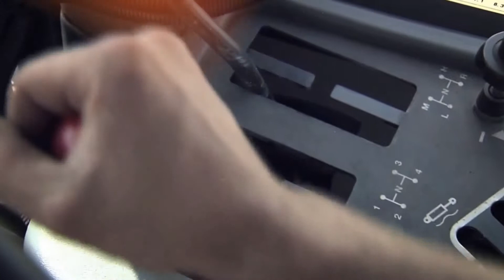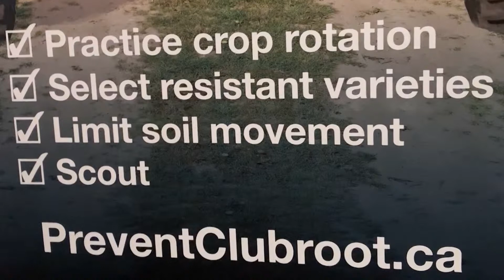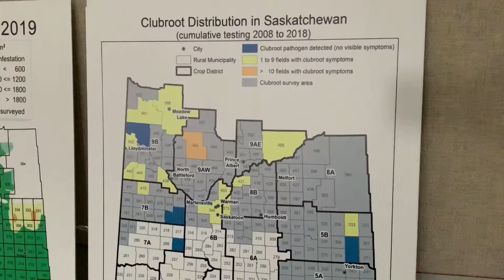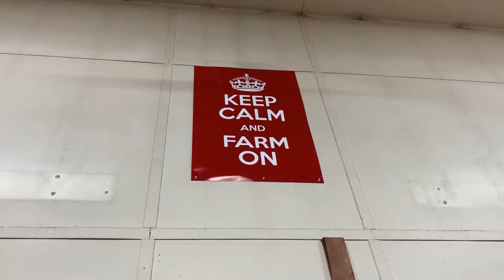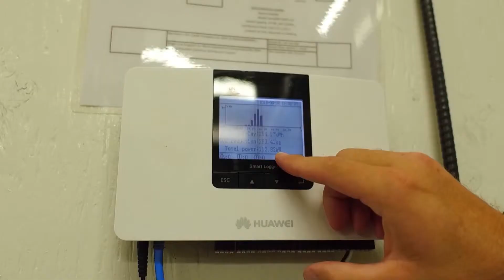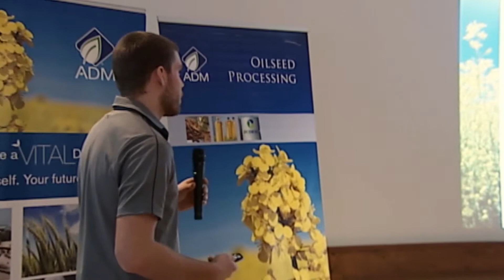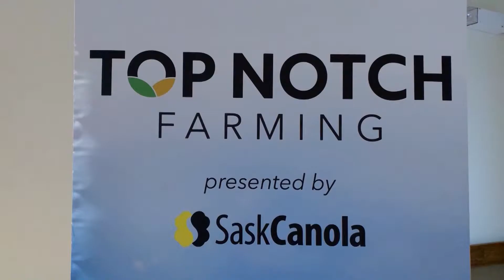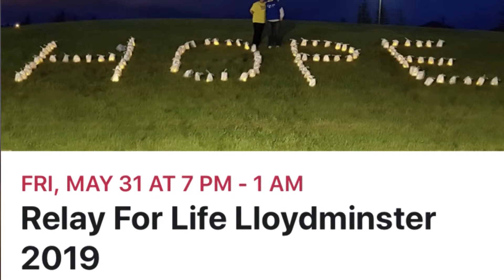AG LIFE WITH GERARD LAMPOW EP 33 APRIL 29, 2019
VBP+ UPDATE-MELISSA DOWNING, VERMILION CLUBROOT MGT, LAKELAND COLLEGE COURSE CHANGE, SEED PREP & FARM BLUES DEVON WALKER SHARES HIS CONCERNS AHEAD OF PLANT19, AB CATTLE FEEDERS SOLAR PANELS, STAND ESTABLISHMENT IAN EPP CANOLA COUNCIL OF CANADA